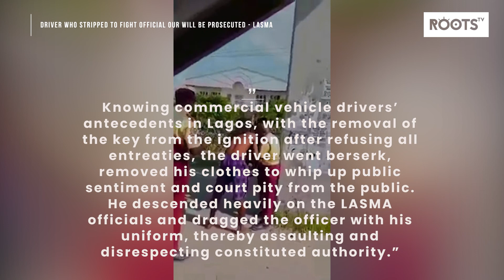Driver who Stripped to Fight Official Our Will Be Prosecuted - LASMA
The Lagos State Traffic Management Authority (LASMA) has reacted to an online video showing a driver, who stripped naked to fight an official of the agency on the Lekki-Epe Expressway in Lagos State.